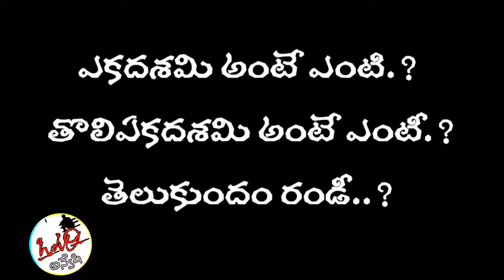తొలిఏకదశమి గూరించి తెలుకుందం రండీ.! Tholi Ekadasi || Tholi Ekadasi Pooja | Ontari Anveshi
Ontri Anveshi
 మీ ఇంటి కుర్రాడులా సపోర్ట్ చేయండి..
 చాలా వీడియో ఉన్నాయి నచ్చితే చూసి సాపొర్ట్ చేయండి..!
యూట్యూబ్, ఫేస్‌బుక్, ఇన్‌స్టాగ్రామ్, ట్విటర్‌లలో - Mi Inti Kurradu Nanibanny - తెలుగును ఫాలో అవ్వండి.